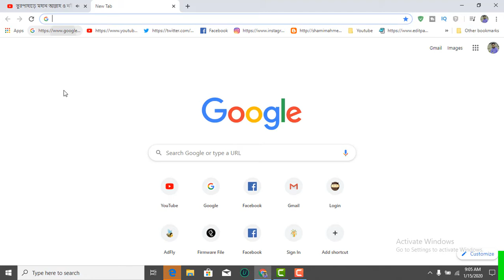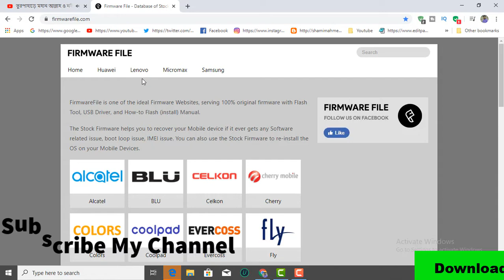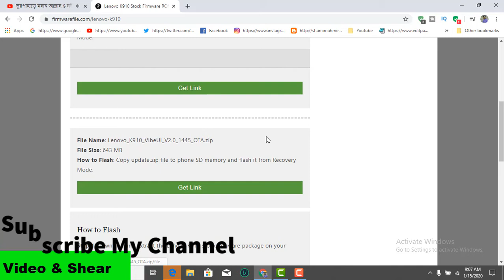How To Download Lenovo k910 Firmware ( Flash File )